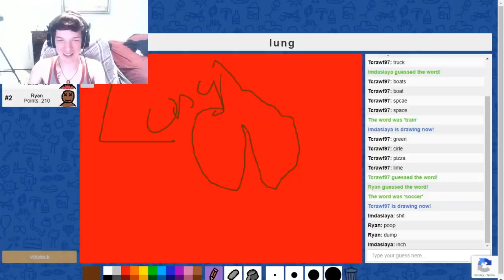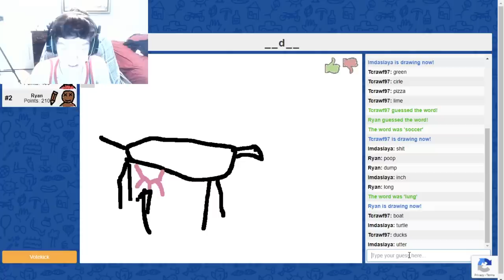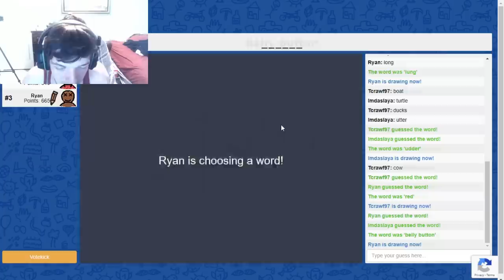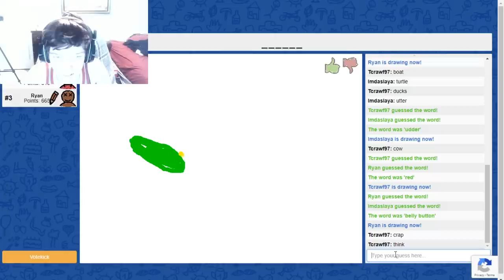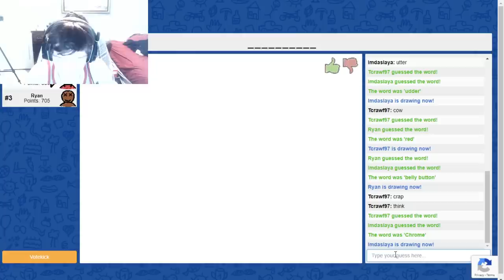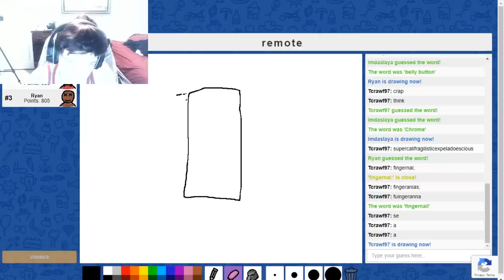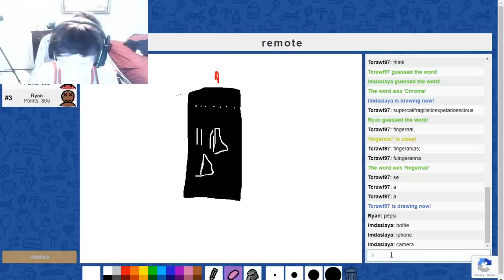ITS MY BIRTHDAY skribbl.io with FRIENDS (Hilarious comments)